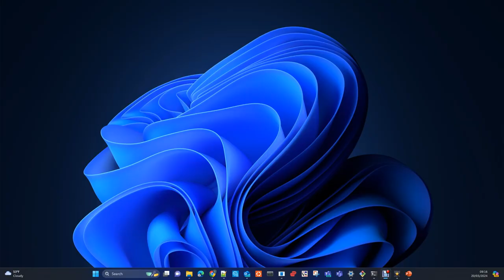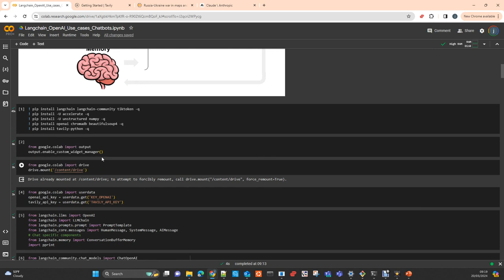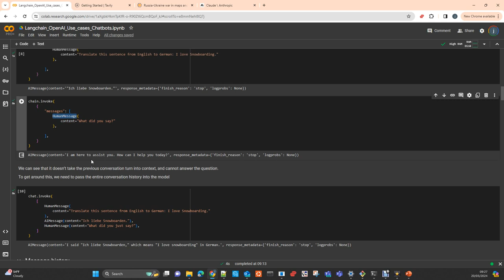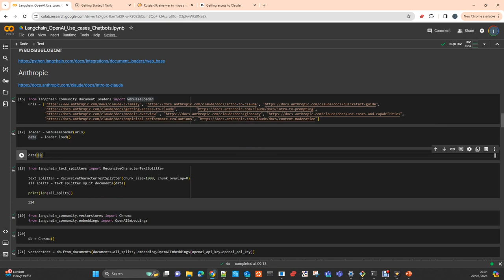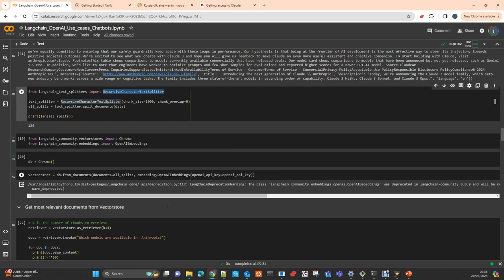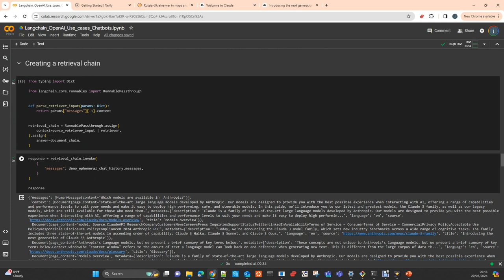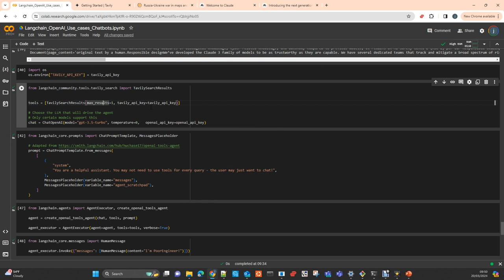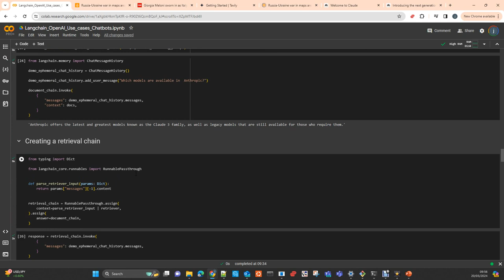Chatbots LangChain OpenAI Español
En este vídeo te voy a mostrar como usar Langchain con OpenAi para hacer ChatBots